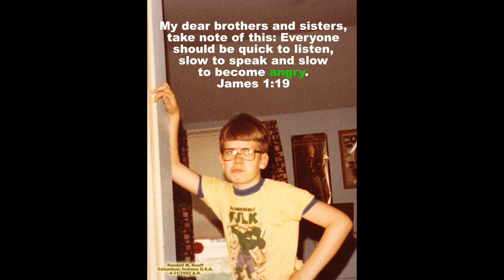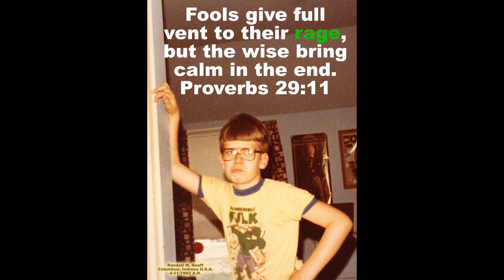Bible Verses (215)